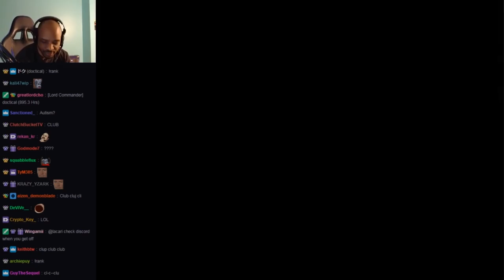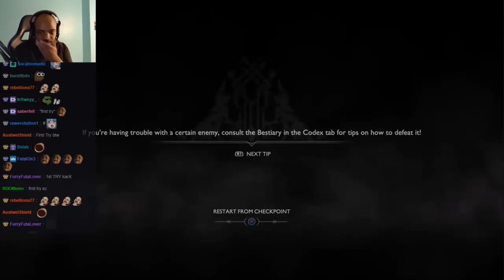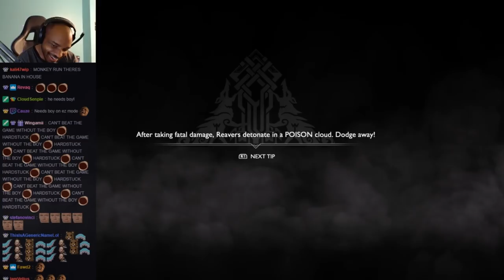LACARI GETS CARRIED BY BOI